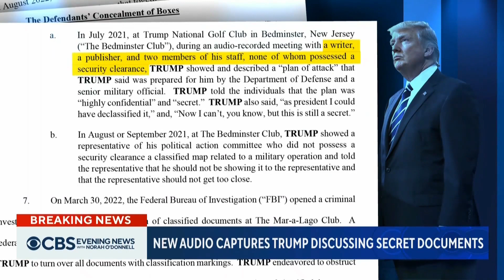More Trump Leak Info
CBS News reports that the leaked audio tape of Donald Trump, supposedly showing a classified document, does not include any document he has been charged with possessing